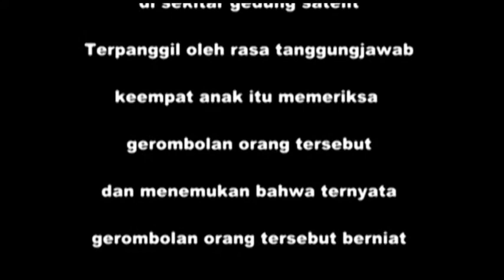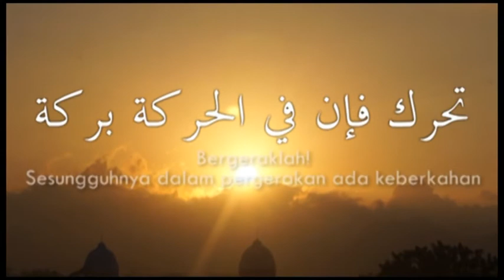Drama Arena 588 2014 Gontor Pusat-Acrobatic Matrial Art